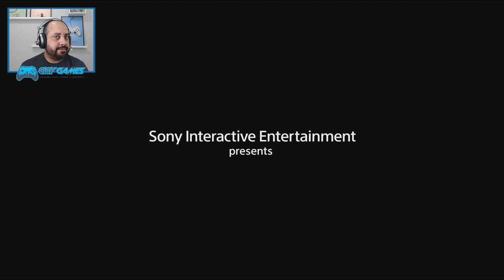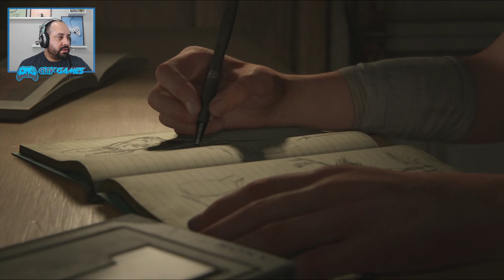THE LAST OF US PART 2 - O Início - Primeira Gameplay - Detonado - Do início ao Fim (PT-BR) Dublado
▶TITULO THE LAST OF US PART 2 - O Início - Primeira Gameplay - Detonado - Do início ao Fim (PT-BR) Dublado

---MEU SETUP---
NoteBook Acer Nitro
16GB Ram DDR4